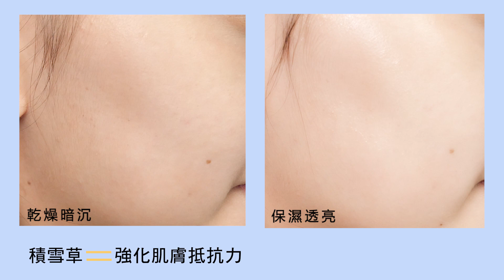加入整整65支安瓶也太狂！「灌水系神膜」急救秋冬乾燥暗沉肌，小編教你「一瓶三用」密技，臉亮到捨不得上粉底~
最近大家是否也感受到真的進入秋冬了？不但氣溫轉涼，肌膚也變得越來越乾燥，平常的保養品已經不夠力？像小編的臉就暗沉、粗糙、小細紋樣樣來，連剛上好的底妝也馬上脫離肌膚表面了啦~秋冬來臨之際，最注重的無非就是保濕，而且需要「灌水」等級的神級保養品！其中最能密集補水的就是面膜啦~小編最近都會用這罐未來美的「小藍凍」安瓶精華膜，發現臉變得澎潤飽滿，每天一覺醒來都散發水亮水亮的光澤感，完全成為我的心頭好~之所以這麼夠力，是因為它裏頭添加整整65支的高濃縮安瓶精華！連女神劉仁娜都愛上的神級保養品，小編不分享就太對不起你們了啊~

熱議話題 最強美妝 只在beauty美人圈！